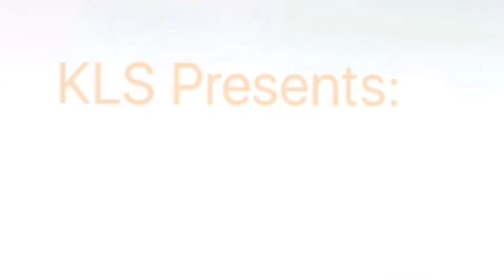Channel Trailer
Hey guys, this is an updated channel trailer. Now you guys know what my channel is about. Also intro B won thanks for voting.